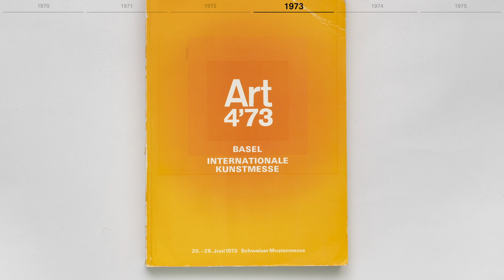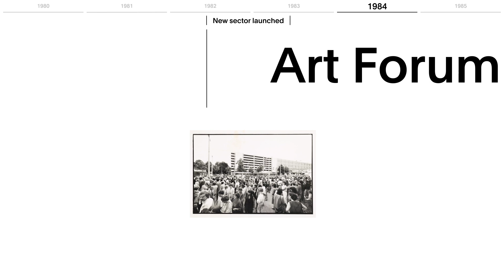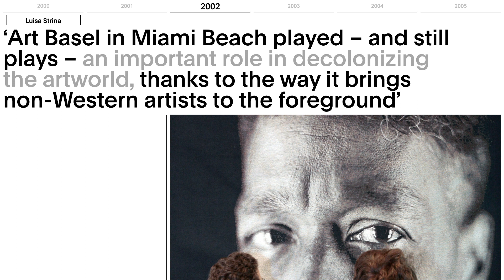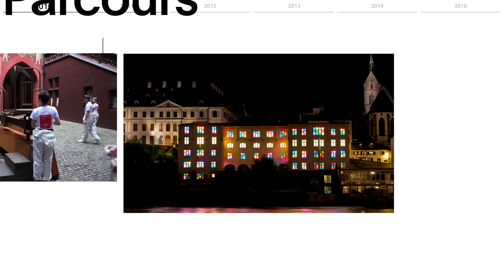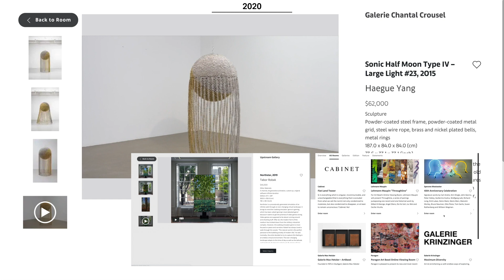50 years of Art Basel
In 1970, Basel gallerists Trudl Bruckner, Ernst Beyeler, and Balz Hilt founded an art fair, back then simply known as ‘Art’. Millions of visitors, thousands of exhibitors, and fifty years later, the world has changed enormously – and so has Art Basel. Yet, the idea on which it was built remains at the core of its identity: a fair by galleries for galleries. In this video, you can (re)discover Art Basel’s milestones, including the addition of new sectors, countless experimental exhibitions, and the expansion to Miami Beach, Hong Kong, and the World Wide Web.

Find out more about Art Basel's history

Production: Kairos Studio and Jeanne-Salomé Rochat for Art Basel.